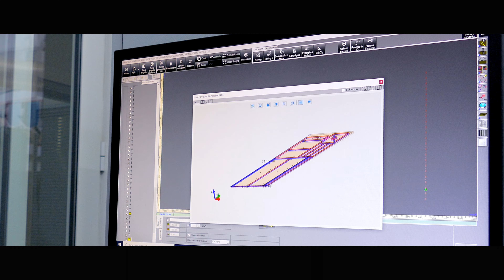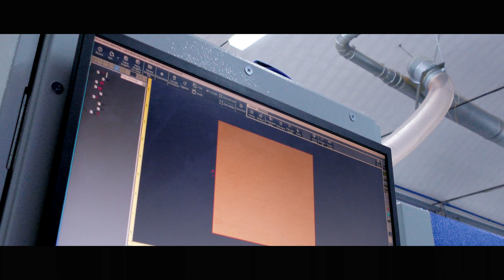WINNER HP High efficiency vacuum matrix worktable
Our 3/4 axis nesting working centre with brand new High Efficiency vacuum system on its matrix worktable that allows to reduce energy consumption and to process small pieces.